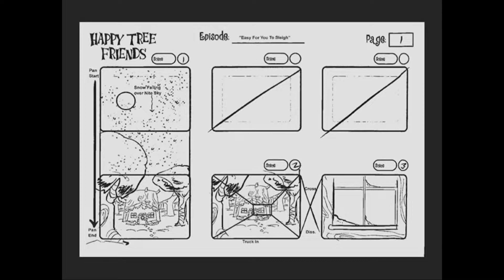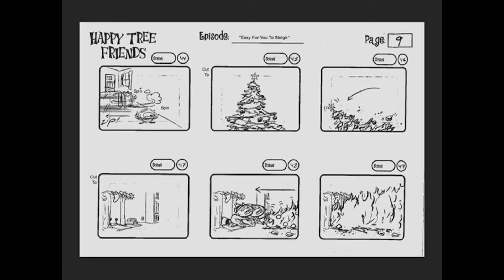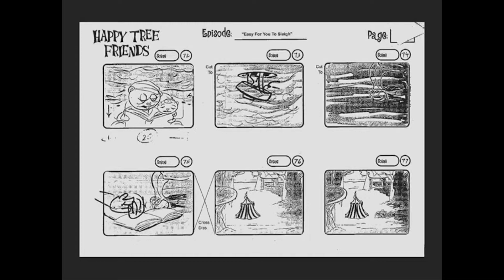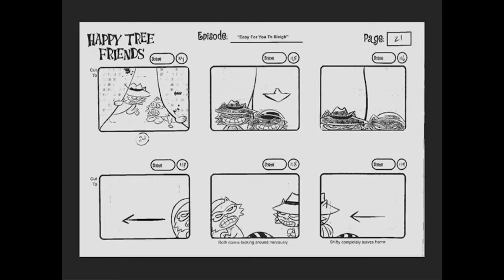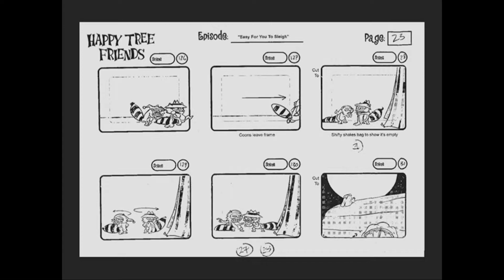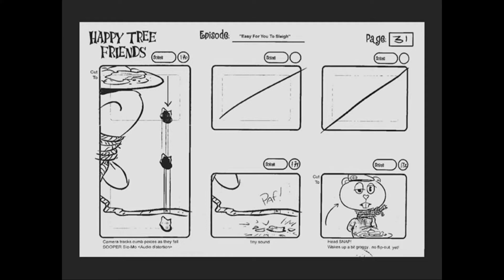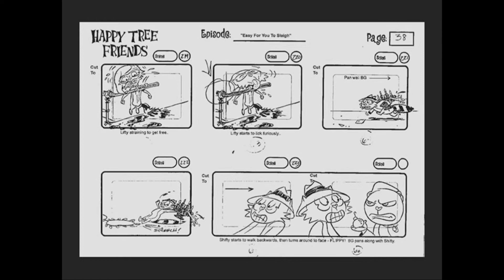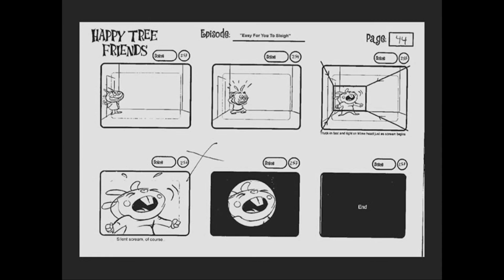Happy Tree Friends TV Series Episode 4A - Easy For You to Sleigh - Storyboards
Man, whoever drew this one REALLY wanted to make sure they got ALL of Shifty's details drawn in there on page 39

Also, if you are a fan of HTF like I am and would like to see the show make a return someday, consider picking up Mondo Media's Happy Tree Friends: Still Alive Package! Profits go toward funding more episodes of the show, so even though things are currently looking somewhat bleak for us fans of the series, don't be afraid to help make our hopes and dreams a reality by checking out the link below!